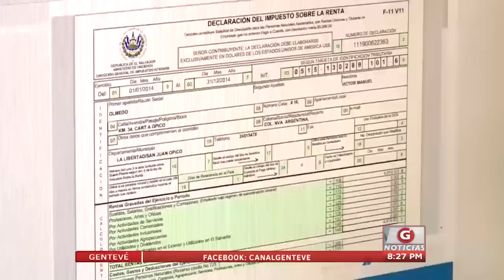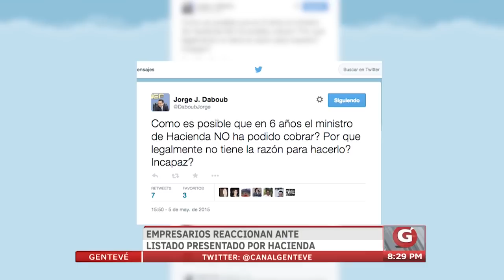Gentevé Noticias - Empresarios reaccionan ante listado de empresas deudoras